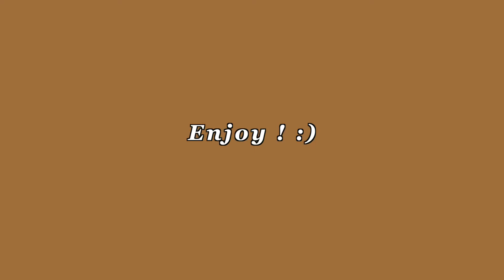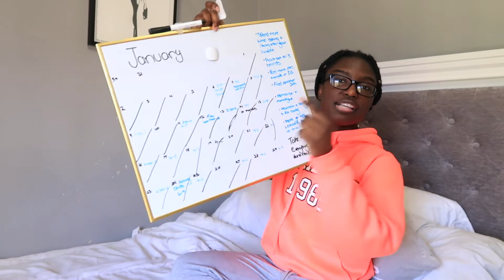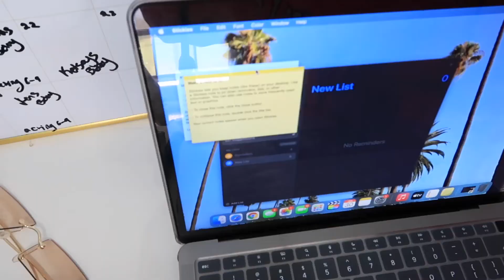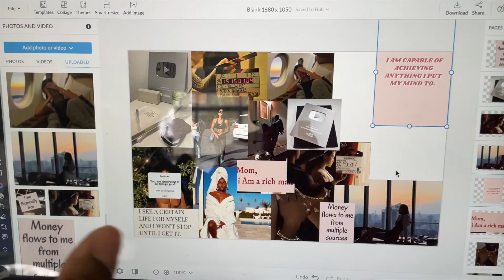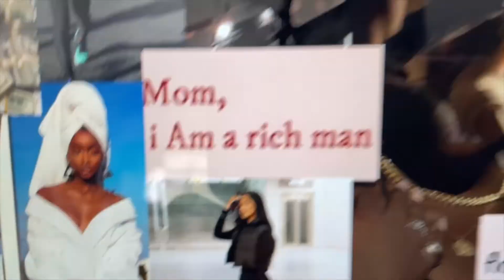FEBRUARY RESET | New goals, Planning, Breaking Habits, Reflecting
This month I am doing a monthly reset to start fresh with my goals. In this video, I set goals for myself, created a vision board, cleaned, and reflect on the previous month January. February reset! This month I am breaking habits and being the best person I can be!

*NEW VIDEOS WHEN I CAN*

About Me
-- Future Profession? Actor

Hello to whoever is reading this:) My name is Destiny, im 18 years old and I love to act, travel, and make videos.
Here on my channel I do lifestyle videos such as, How tos, hauls, vlogs, reviews, etc. This is also a channel where you can watch me grow in my acting career. I will give you all THE REAL TEA about being a beginner actor and what you need to boost your career. You will also see me try new things and possibly fail. Welcome to the party!